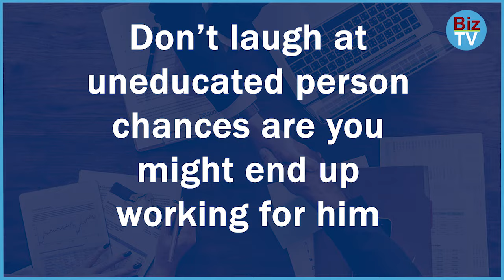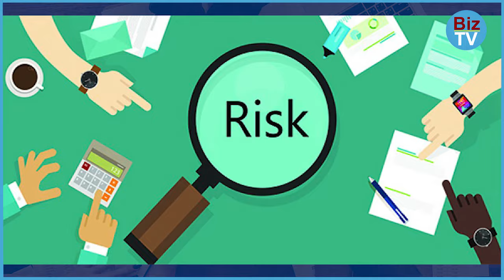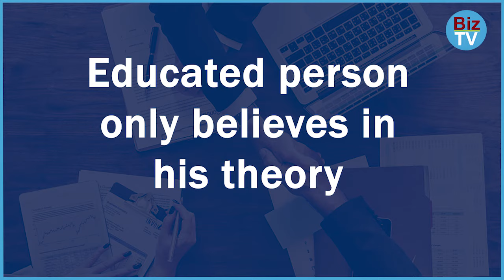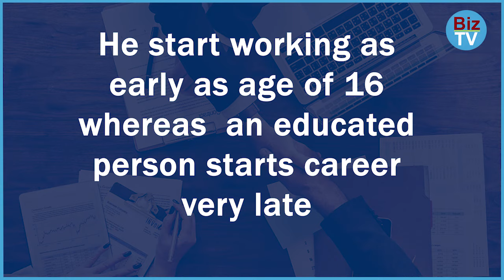3 qualities that makes uneducated people more successful in business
Educated people always make fun of uneducated persons. But in reality illiterate person has got some great qualities which make him more successful in the field like business